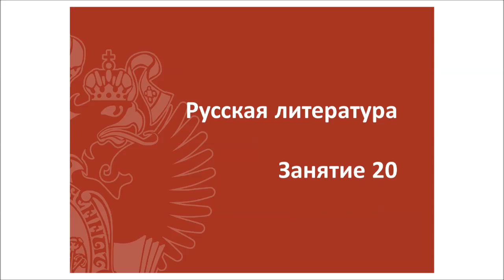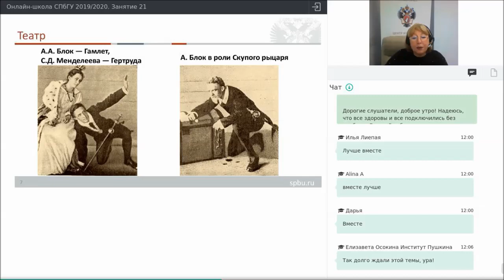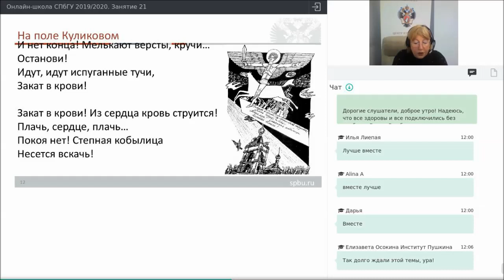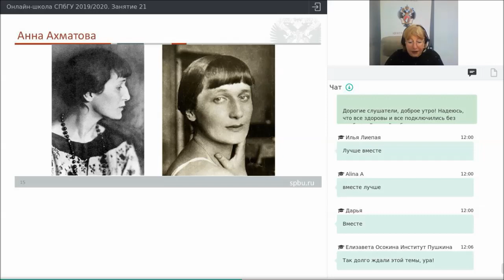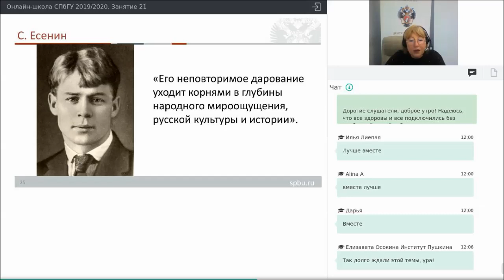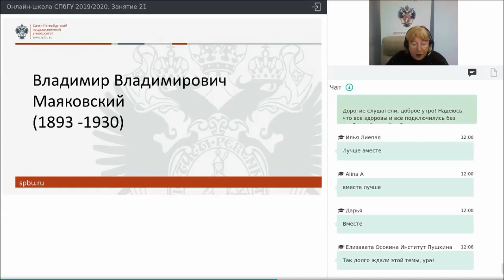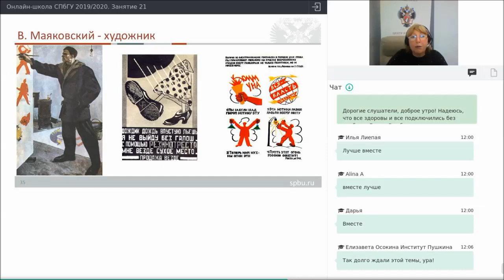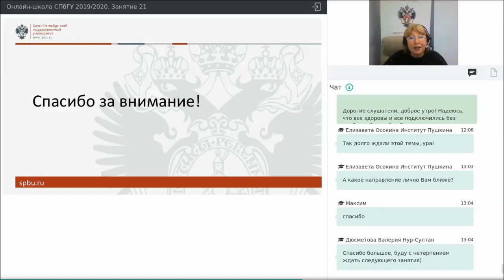Онлайн школа СПбГУ 2019 2020 Литература Занятие 20